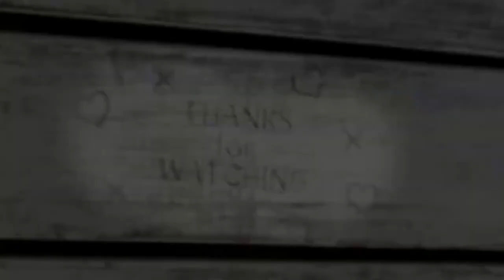252. The Many Mice of Mr. Brice (Croak and Crow's 9th Dr. Seuss book choice)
19:00
Croak and Crow is on Instagram @croakandcrow
Filmed Friday Feb 11, 2022
29:03 Happy Valentine's Day on Monday Feb 14, 2022 . . . or maybe Tues Feb 15th 🤔